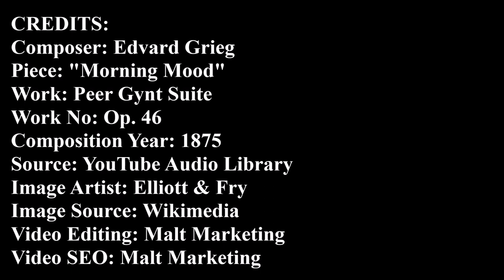Grieg Morning Mood from Peer Gynt Suite Best Pieces Works Recordings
Grieg Morning Mood from Peer Gynt Suite Best Pieces Works Recordings by the great Norwegian Composer Morning Mood, (Norwegian: Morgenstemning), more commonly known as "Morning", is part of Edvard Grieg's Peer Gynt, Op. 23, written in 1875 as incidental music to Henrik Ibsen's play of the same name, and was also included as the first of four movements in the Peer Gynt Suite No. 1, Op. 46. Edvard Hagerup Grieg was born on 15th June 1843 in the city of Bergen on the west coast of Norway. The young Grieg had an early introduction to music – from the age of 6 his mother was his piano teacher. The teenage Grieg was talent spotted by Norwegian violinist Ole Bull who persuaded Grieg’s parents to send him to the Leipzig Conservatory where he honed his piano playing and composing skills. Although born and buried in Bergen, Grieg was widely travelled throughout Europe and helped to identify an national identity for Norwegian folk culture – many of his own compositions used Norwegian folk music themes. Grieg was also a key contributor to the Norwegian Romantic Nationalism movement which spanned 1840 to 1867 and focussed on promoting art, literature, and popular culture as key elements in Norwegian identity. This movement helped the country in regaining its independence from Sweden in 1905. Grieg died two years later on 4th September 1907 aged 64. His funeral was held in his home city of Bergen and brought over 30,000 people to honour his life – he was cremated and his ashes are kept in a mountain crypt near his house Troldhaugen (Norse: Troll Hill). However, we have checked this with our Audio Recognition App and it gives an Orchestral Trailer Themes Collection Volume 4? Perhaps one of our viewers could identify the orchestra and we will update the credits accordingly? Thanks Editor Malt Marketing.

Composer: Edvard Grieg
Piece: “Morning Mood”
Work: Peer Gynt Suite
Category: Incidental Music
Work Number: Op. 46
Composition Year: 1875
Genre: Classical l Happy
Image:
Title: Portrait of Edvard Grieg, looking left
Authors: Elliott & Fry
Year: 1876
Source: Wikimedia
Gallery: Bergen Public Library